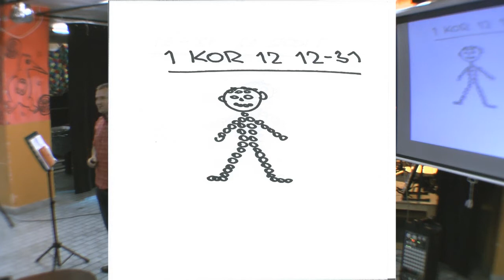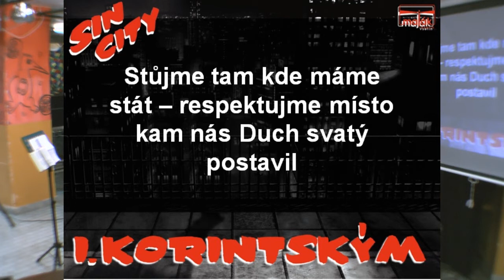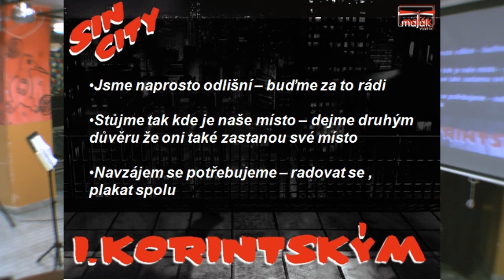1. Korintským 12 : 12 - 16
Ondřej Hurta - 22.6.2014